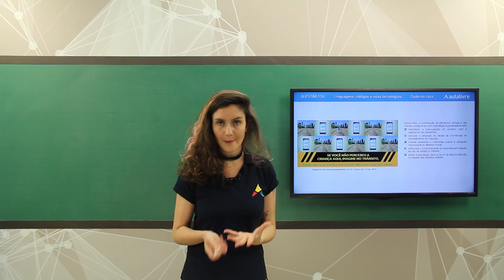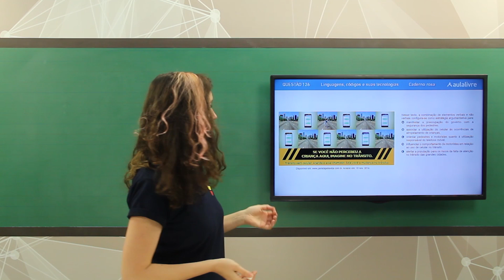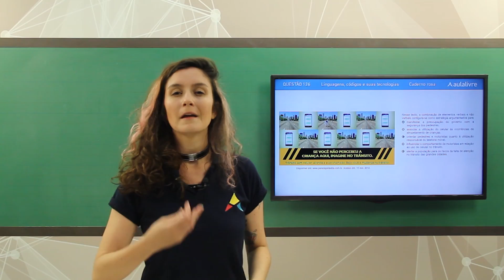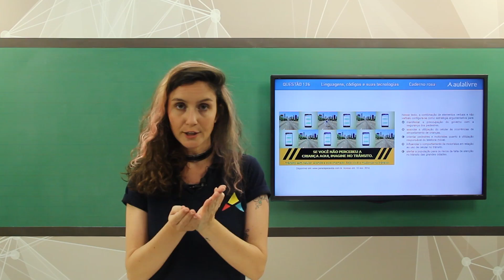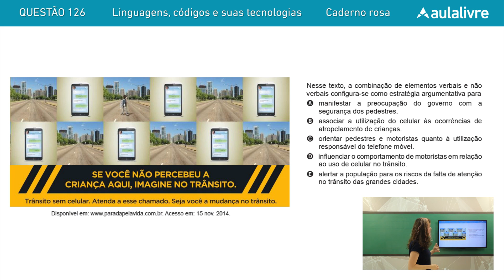Enem 2016 - Linguagens | Questão 126 (Caderno Rosa)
Aqui o aluno deverá analisar a combinação de elementos verbais e não verbais na criação de uma estratégia argumentativa.

Gostou desse vídeo? Então acesse nosso site e fique ainda mais preparado com nosso curso completo